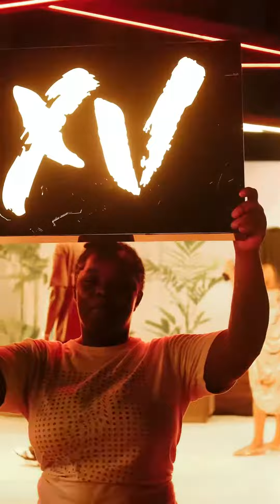Area Bar x Dj Ovi